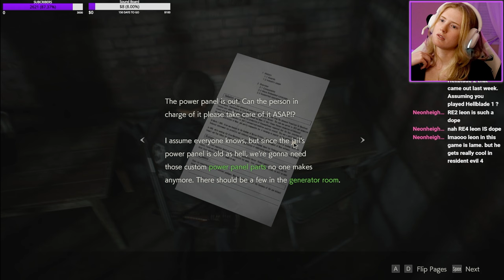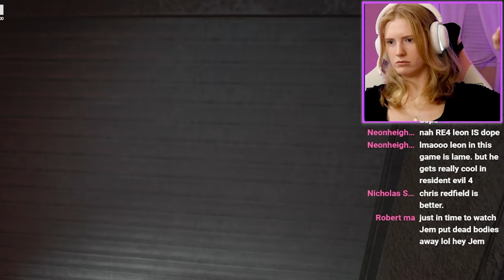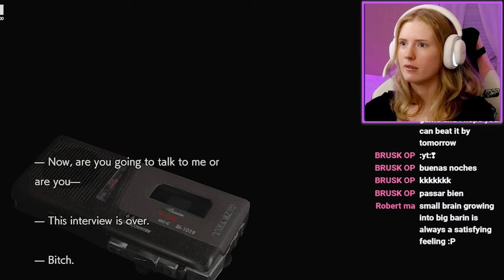MR.X GON GIVE IT TO YA! l Resident evil 2